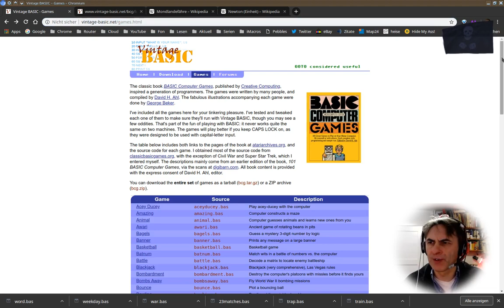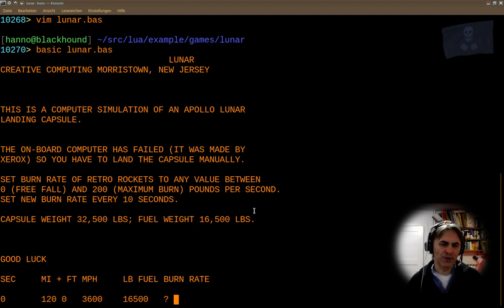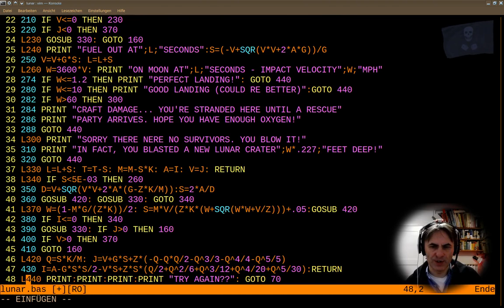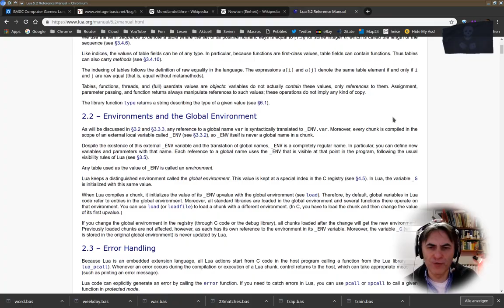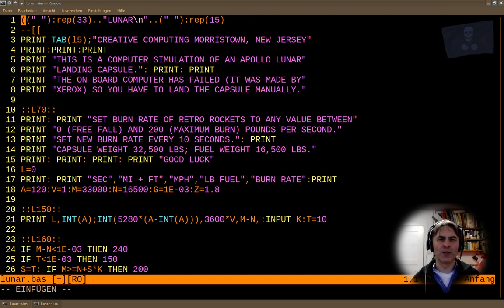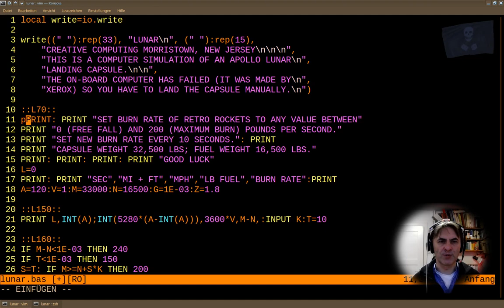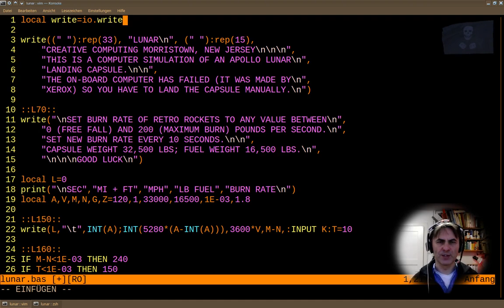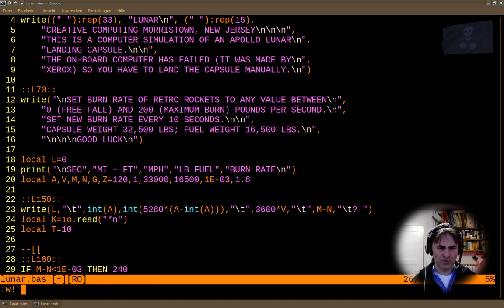Teil 1 "Lunar Lander" das BASIC Spiels von 1969 in Lua umsetzen